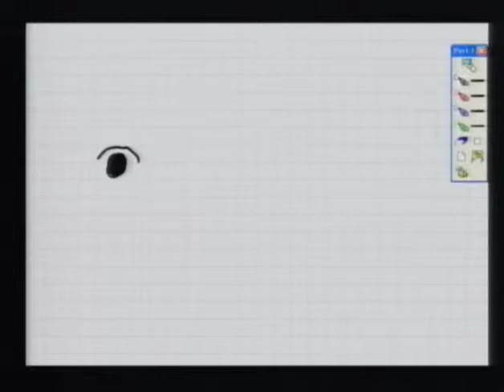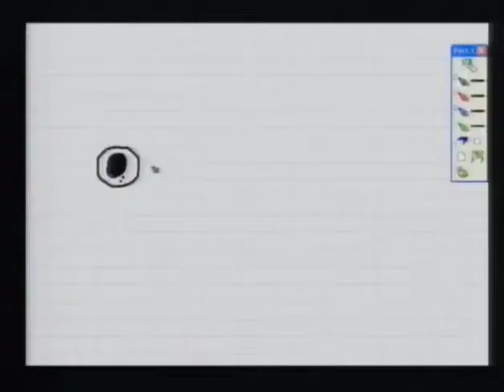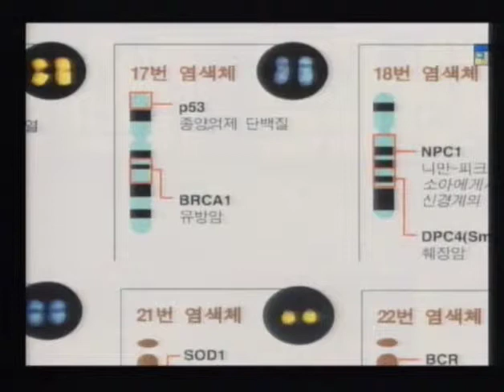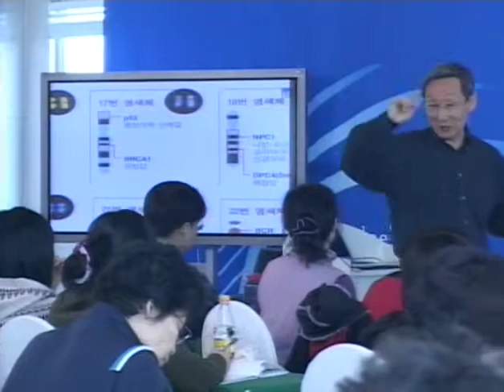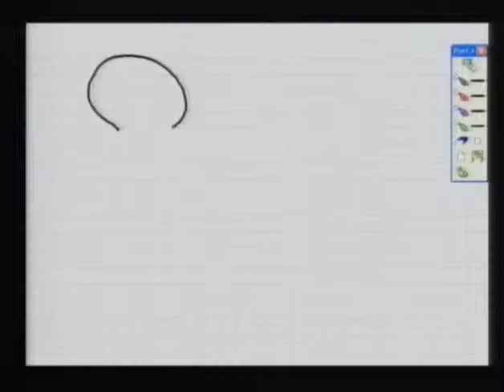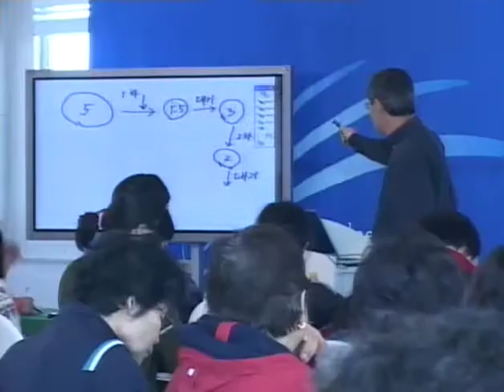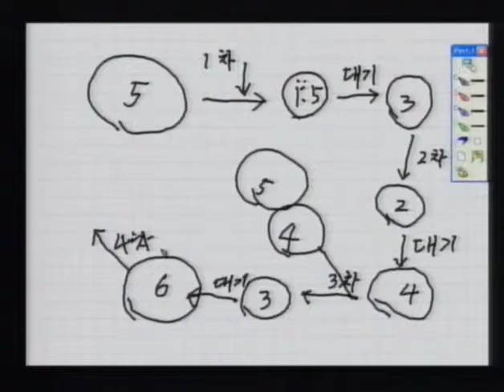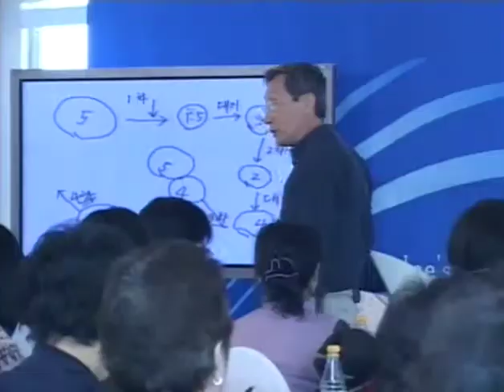R91E-11 Fact of Cancer Therapy and Gene Therapy